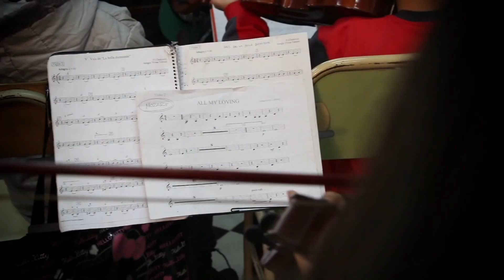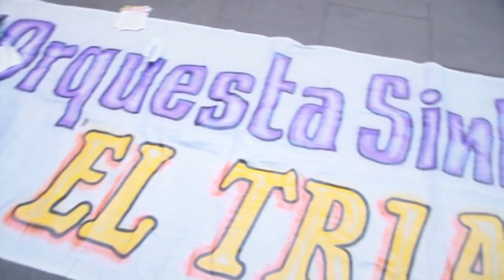15 Años de la Orquesta Sinfónica Infantil y Juvenil "El Triangulo"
15 Años de la Orquesta Sinfónica Infantil y Juvenil "El Triangulo"